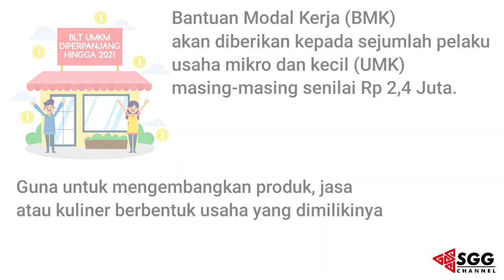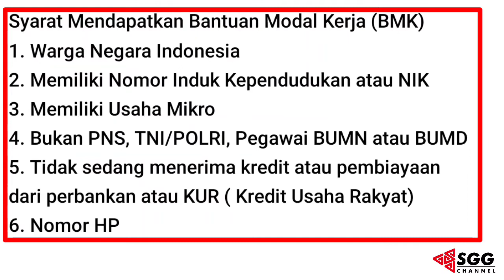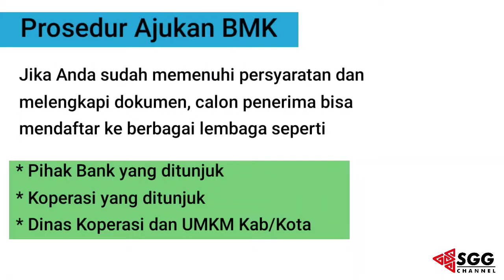Segera Daftar! Bantuan Modal Kerja 2021 | Cara Daftar berikut syaratnya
Bantuan Modal Kerja (BMK) sebesar Rp 2,4 Juta untuk pelaku Usaha Mikro dan Kecil (UMK) berlanjut di tahun 2021. Cara daftar bantuan modal kerja berikut syaratnya.